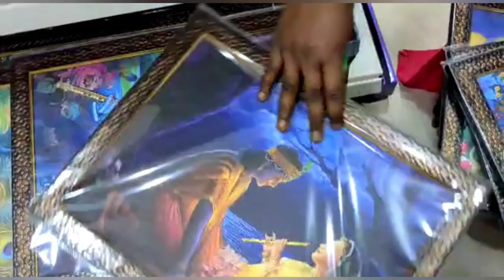wow 😍 99 mart coimbatore👌 collections|இப்போது உங்கள் வீடு தேடி வரும்|99 shop|Moushika's Kitchen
Hi drs...

Today we wil see about 99 Mart located at coimbatore vadavalli

In dis shop we will see 99 rs collections like decor, toys,gift, kitchen gadgets, house hold items etc...,

Shop Address

99 Mart
opposite to 1c bus stand
Vadavalli
Coimbatore

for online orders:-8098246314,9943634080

Regrads:
Deepa